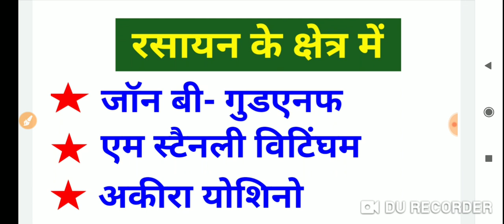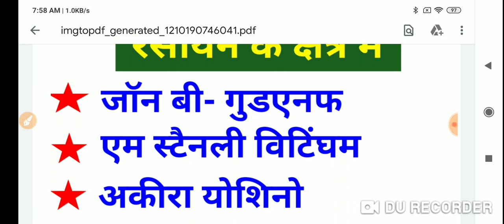Nobel prize 2019 | नोबेल पुरस्कार विजेता 2019 | Nobel prize 2019 Tricks In hindi winner Gk In Hindi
Hi Friends In this video we will discuss about Nobel Prize 2019 | Nobel Prize Gk Trick | Nobel Prize Winners 2019 |2019 Nobel Peace Prize |2019 Nobel  Physics Prize | Nobel Prize trick | नोबेल विजेता 2019